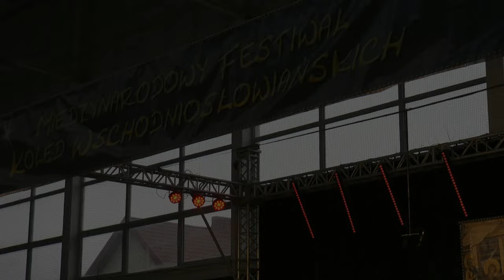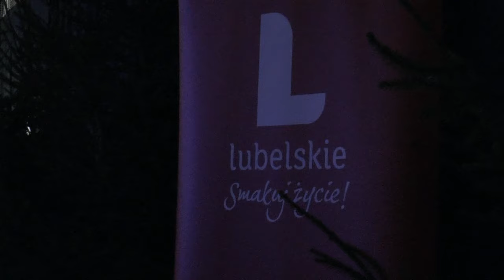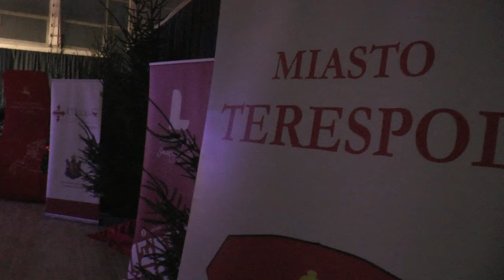27. Międzynarodowy Festiwal Kolęd Wschodniosłowiańskich w Terespolu| Radio Biper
W dniach 27-28 stycznia w Terespolu odbywał się 27. Międzynarodowy Festiwal Kolęd Wschodniosłowiańskich.